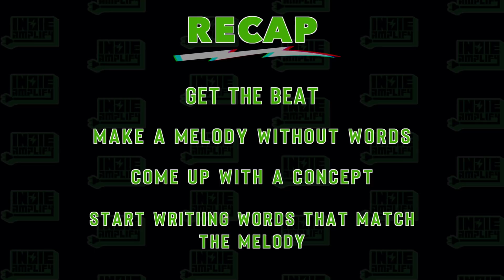How to make a GOOD RAP SONG!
Come learn from Kato & Futuristic on the Sound Advice Tour

Enter This Months Contest "The Greatest Artist Experience" to get on Futuristics Song "Better Day" & Own 50% of it!

What is INDIE AMPLIFY!?  We’re The Plug!
The one stop shop you’ve always dreamed of: eliminating the hassle of searching, negotiating, and communicating with unnecessary parties on your quest to make the perfect creative content for your brand

Follow Futuristic: @OnlyFuturistic